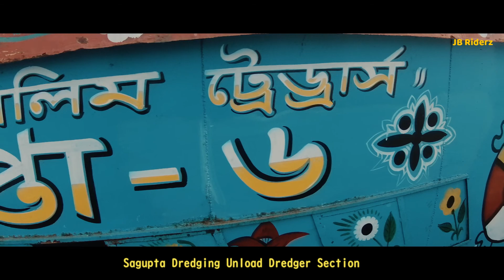সাগুপ্তা ড্রেজিং । SAGUPTA DREDGING | CUTTER SACTION, BALKHEAD , LOAD AND UNLOAD DREDGER | JB RIDERZ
ALL CREADITS GOES TO
JAHID AHAMMED BABU

SAGUPTA DREADGING

Address: Block  i ; Road No.22 ; House No.1378 Baridhara Bashundhara Dhaka.